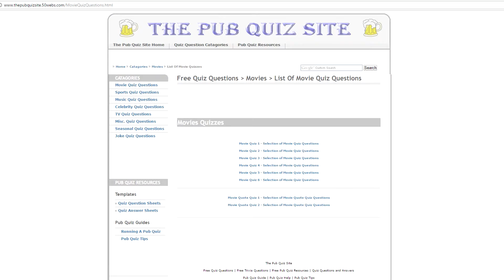Movie Quiz! | Pop Quiz, Hotshot | Chris' Quizzes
We kinda tried something different for a change... Not sure how it turned out. But y'know, enjoy, I suppose.